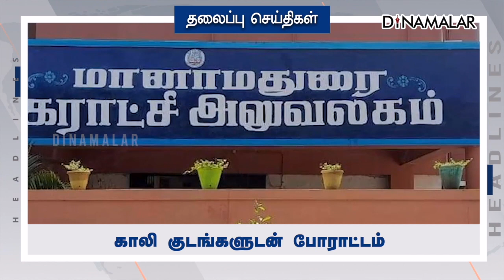பிற்பகல் | HEADLINES | 23-02-2022 | Dinamalar